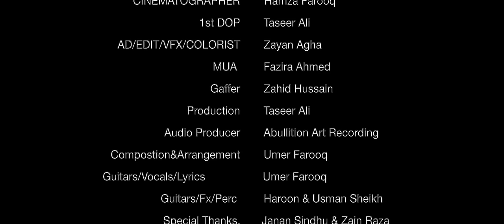Umer Farooq - Patang (Official Video)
Director, DOP: Hamza Farooq
Producer, AC: Taseer Ali
Post, AD: Zayan Agha
MUA: Fazira Ahmed
Gaffer: Zahid Hussain
Cast: Noshad Ali Khan, Gillian Rhodes

Written, composed and performed by Umer Farooq
Produced by Haroon Sheikh & Usman Sheikh
Recorded at Ebullition Art Recordings

Lyrics:

Raat k teen bajay
Meri aankh khulay

Meri aankh khulay
Teri yaad kay silslay

Neend aye na phir bhi
Dekhta mein rahun, sapnay tere

Teri yaad ki hawaon mein dil mera
Din raat urta rahay patang jese (hay-ay-ay-ay)

Kahan hun mein
Kahan hey tu
Hain kese faaslay

Kahay na jo
Lafz tu ne
Hein saath mere

Nahi jeena tere bina jeena x 4

Nahi
Jeena tere bina

Nahi jeena
Tere bina (aan-aa-aa-aa-aa-aa-aa-aa-aan)

oo-oo-oo-aao-oo-oo-oo x 4